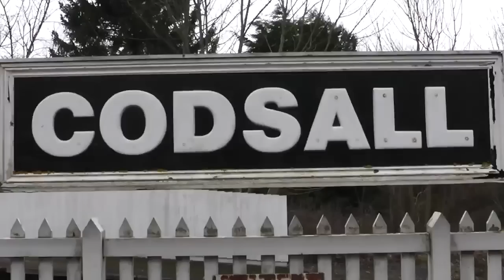1Z36 The Northern Belle @ Codsall 10.3.13.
47832/47828 are seen passing Codsall Station on a very cold wintery Sunday the 10th of March 2013. Enjoy.